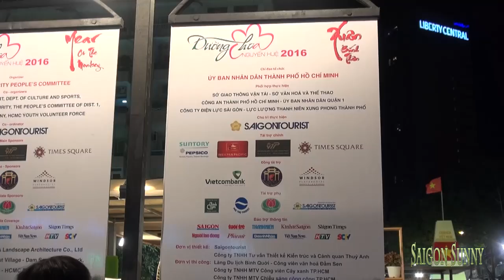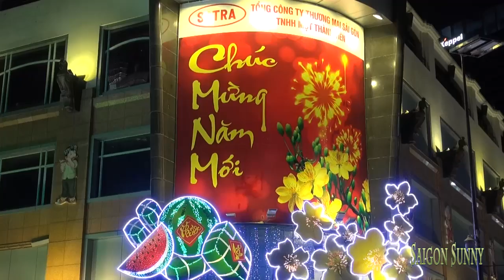Đường Hoa Nguyễn Huệ Tết Bính Thân 2016 - Cực đẹp và hoành tráng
Đường hoa Nguyễn Huệ tết Bính Thân năm 2016 có chủ đề "TP.HCM - Hòa bình, Thịnh vượng và Phát triển" linh vật của đường hoa là gia đình khỉ cao từ 1-2m được đặt ở hai bên đường hoa, tạo điều kiện cho khách tham quan có thêm cơ hội ngắm nhìn và chụp ảnh. Đường hoa Nguyễn Huệ tết Bính Thân 2016 trải dài từ đường Lê Thánh Tôn tới đường Tôn Đức Thắng với tổng chiều dài khoảng 720m. Đoạn đường từ giao lộ Lê Lợi - Nguyễn Huệ chia làm ba phân đoạn chính: Đoàn kết - Nghĩa tình, Năng động - Sáng tạo và Hội nhập - Phát triển.
Đường hoa Nguyễn Huệ được mở cửa phục vụ trong 8 ngày (tăng thêm một ngày), từ 19g ngày 5-2 (27 tháng chạp âm lịch) đến 22g ngày 12-2 (mùng 5 tết).